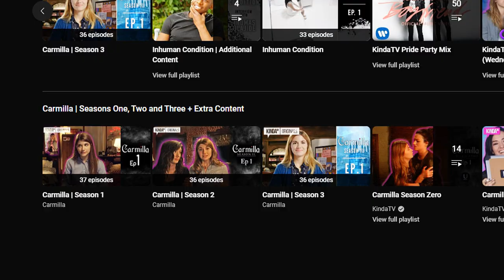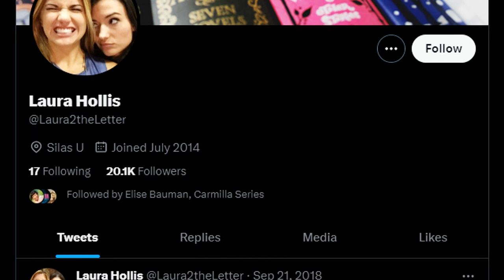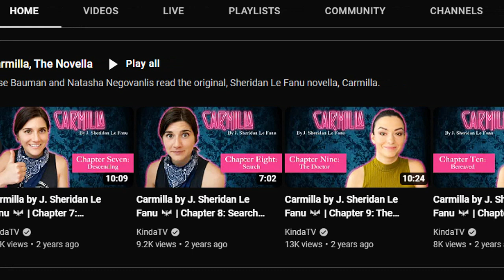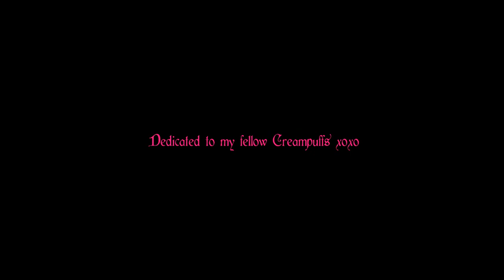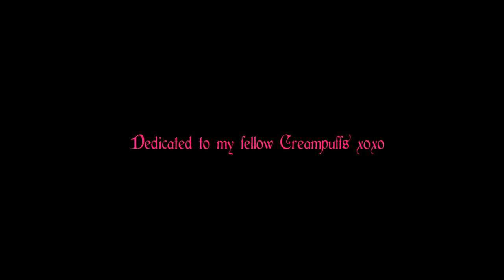Revisiting Carmilla: The Little Webseries That Could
With last year’s release and criminally fast cancelling of First Kill, with its wonderfully queer central love story which gave us a Romeo & Juliet dynamic between a lesbian vampire and her human lover, I started to feel nostalgic for a certain little web series about a broody gay vampire and her tiny gay love interest, and the way it captured the internet. So let's revisit this Little Webseries That Could and everything that made it so engaging!